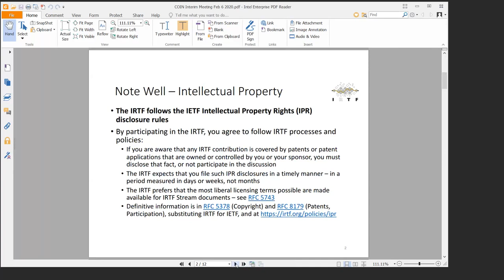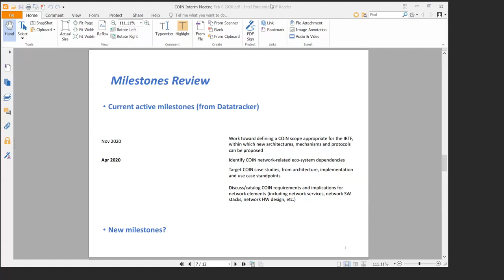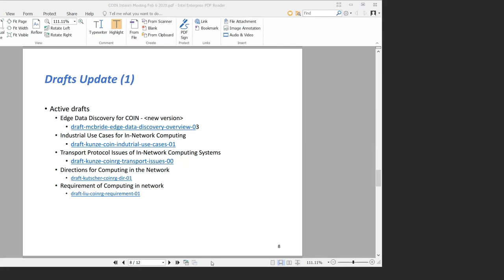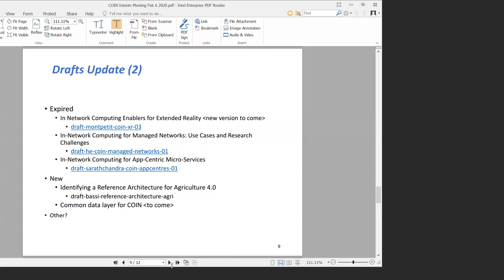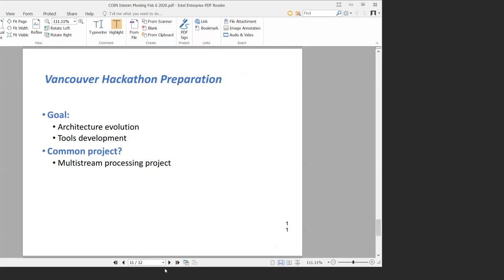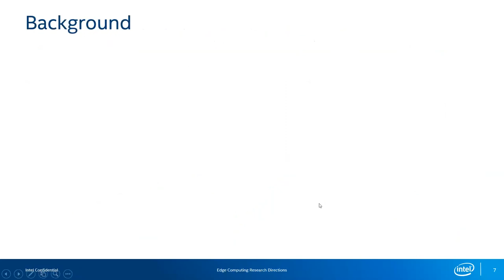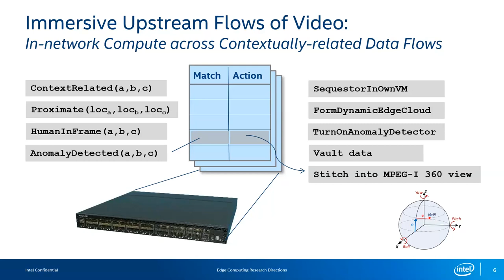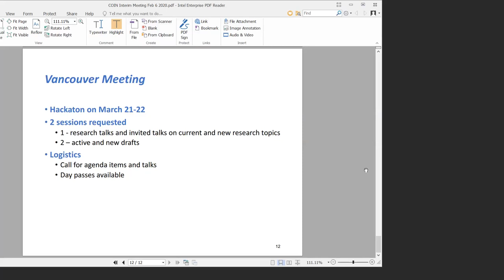COINRG Research Group Interim Meeting, 2020-02-05